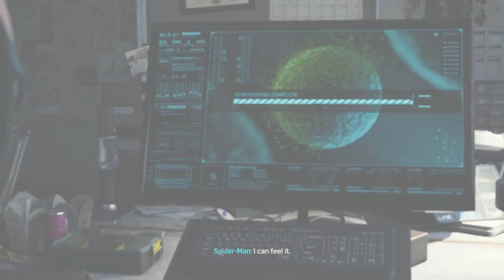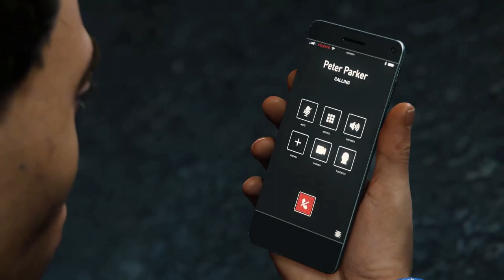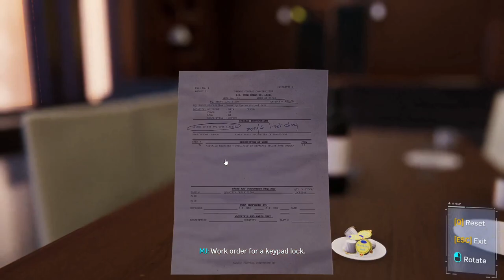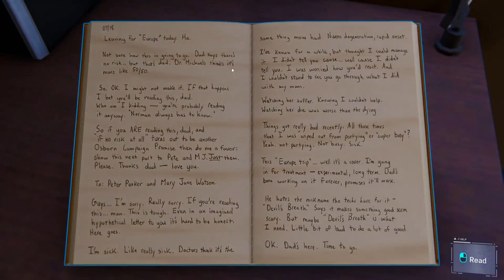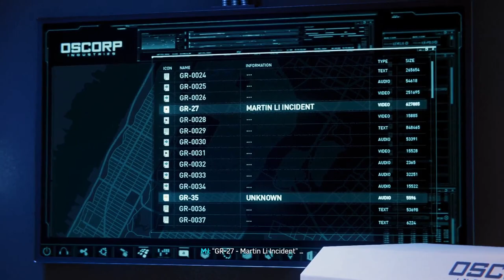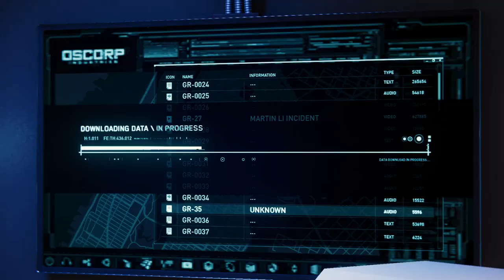Marvel's Spider-Man Remastered - PART 7